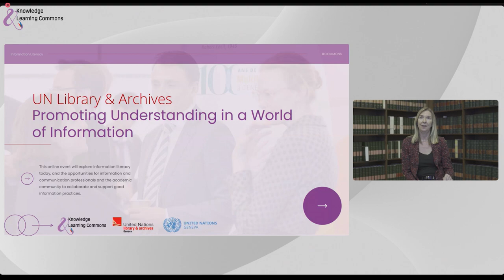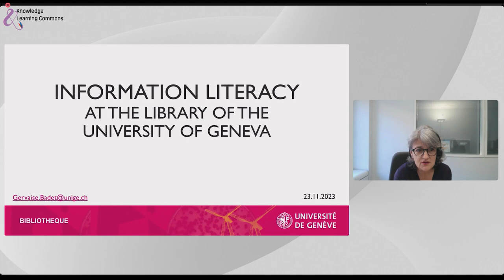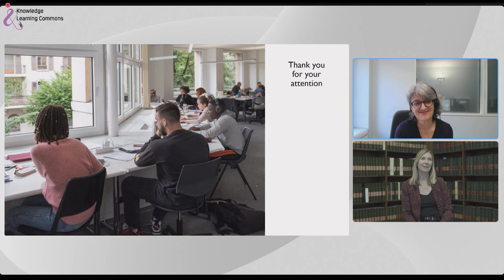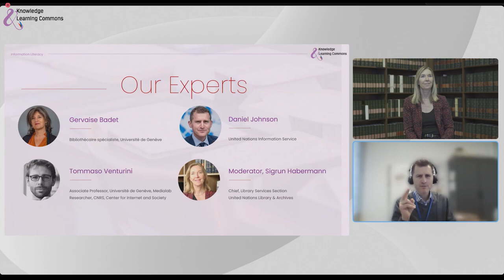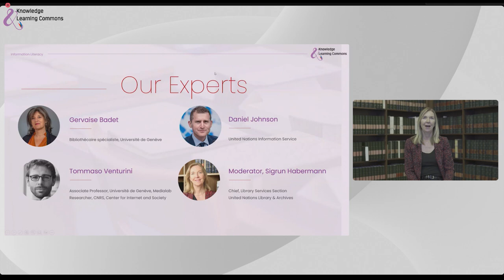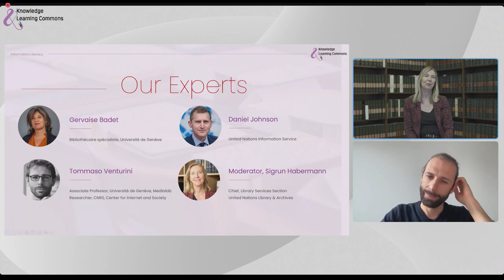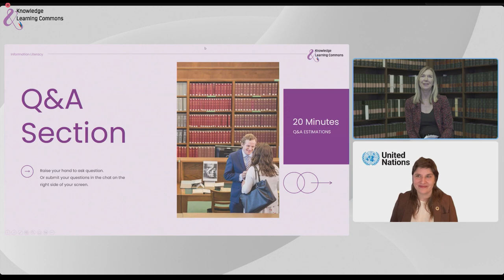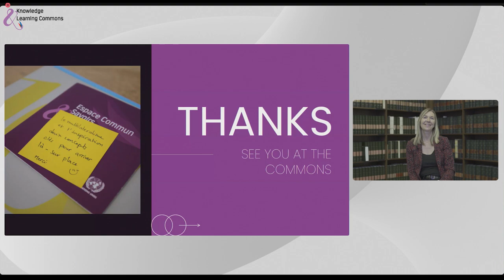Promoting Understanding in a World of Information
In a challenging world, can we ensure our communities are able to evaluate and use information effectively and ethically? This online event explored information literacy today, and the opportunities for information and communication professionals and the academic community to collaborate and support good information practices.

In the session, we will:
1) Explore what information literacy is about, and
2) Share experiences, advice and best practices on how to support information literacy skills among information users, including students, Library clients and the UN community.

Speakers:
Library literacy – Gervaise Badet, Bibliothécaire spécialiste, Université de Genève
News and media literacy – Daniel Johnson, UN Information Service
Research and Academic Literacy – Tommaso Venturini, Associate Professor, Université de Genève, Medialab, Researcher, CNRS, Center for Internet and Society
Megan Wacha, Chief of Scholarly Publication Unit at the Dag Hammarskjöld Library

This event was organised by the Knowledge & Learning Commons at UN Library & Archives Geneva, in collaboration with the University of Geneva.